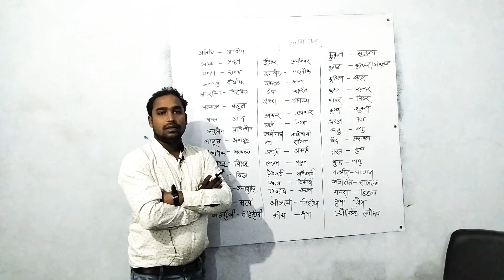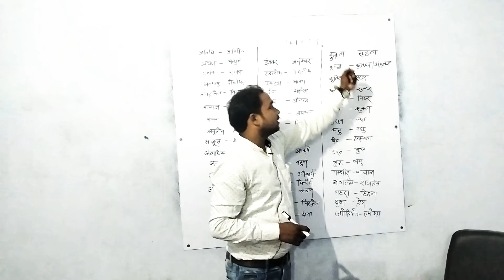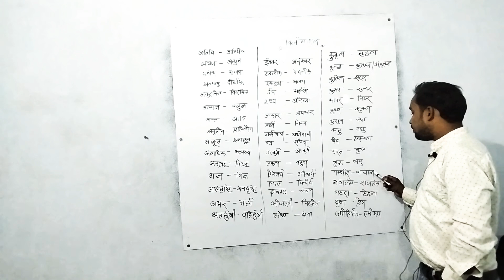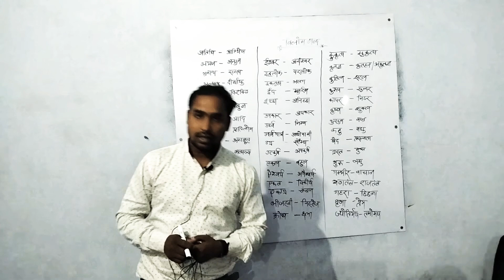August 5, 2021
सामान्य हिंदी- विलोम शब्द